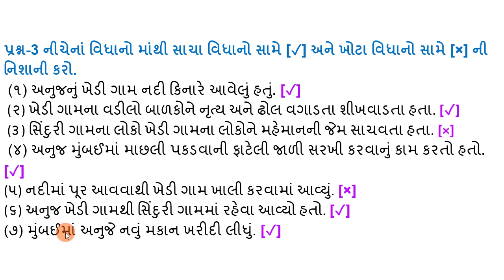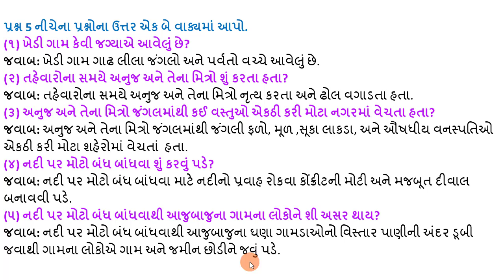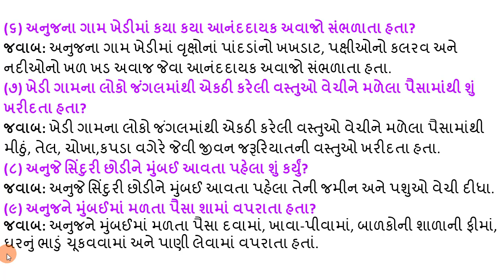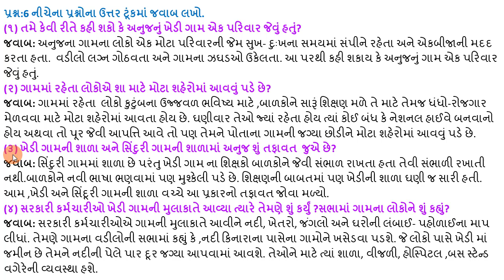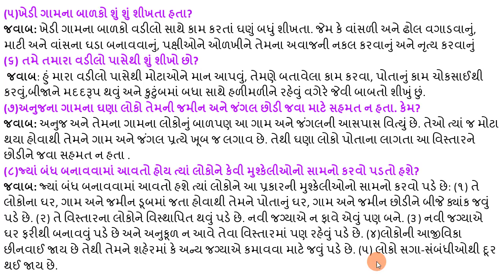Std-5 NCERT Environment Ch-18 હવે અમે ક્યાં જઈશું ? પરીક્ષાલક્ષી પ્રશ્નોત્તર જવાબ સહીત